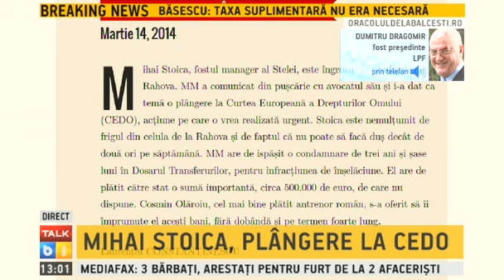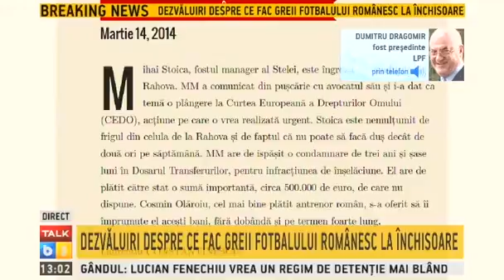Dumitru Dragomir, despre plangerea la CEDO a lui Mihai Stoica